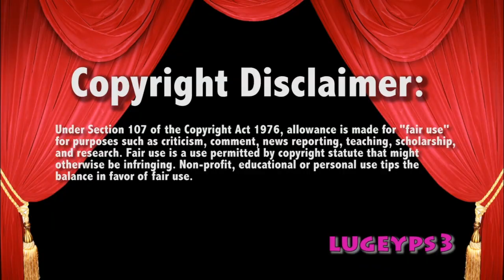WWE Raw 10/29/18 Lashley vs Finn Balor